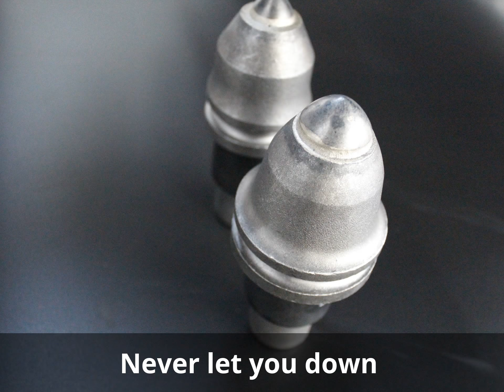KKD foundation drilling teeth used for building construction